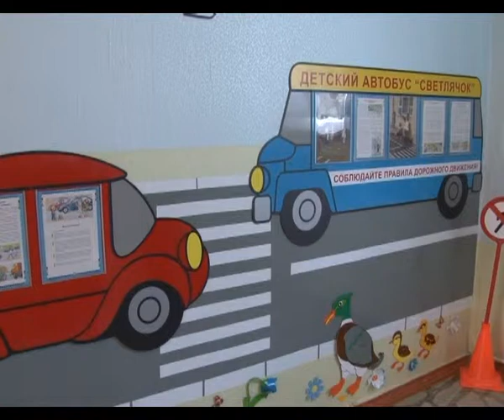Старые правила на новый лад. В детском садике №10 «Светлячок» прошел урок безопасности на дорогах.